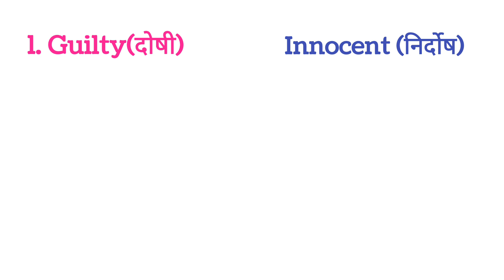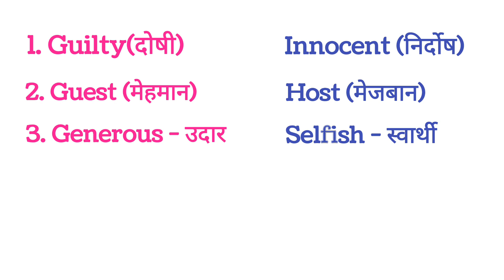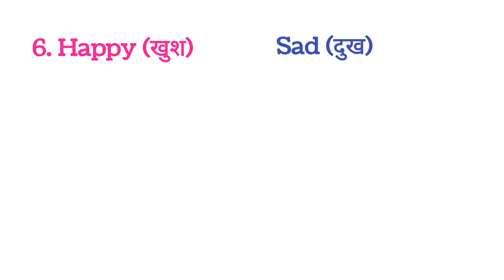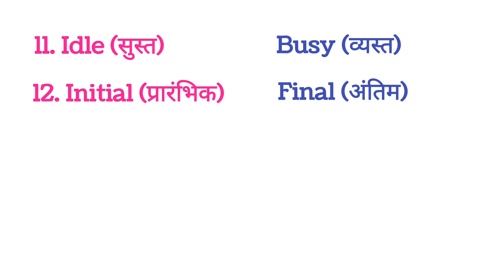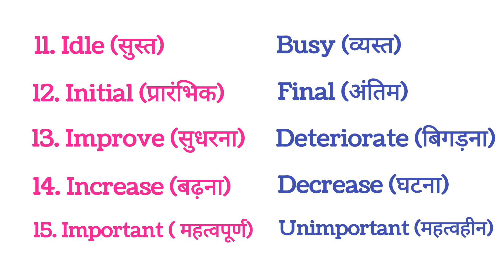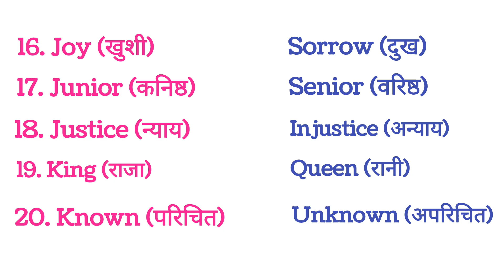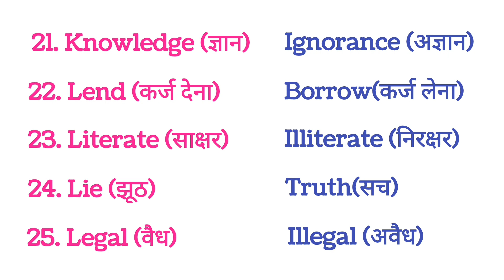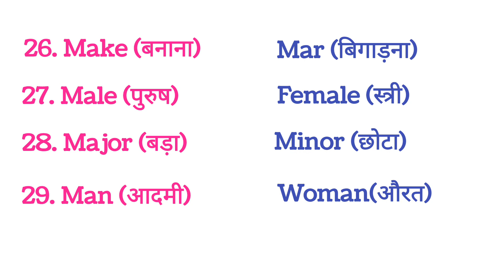Opposite Words Part-2 | Antonyms | Opposite words in English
30 Antonyms (विपरीतार्थक शब्द, विलोम शब्द) | Opposite words | Opposite words in English | Antonyms list | Antonyms in English | Antonyms words

Opposite words
Antonyms with meaning
Opposite meaning
Learn the antonyms
Example of antonyms
Common and Useful antonyms
English most important antonyms